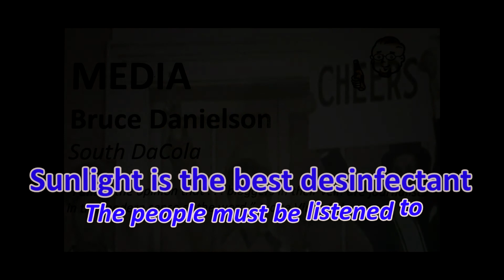2016-09-15 - Marsy's Law Amendment S at IPC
Marsy's law is a solution looking for a problem. Everything needed for "victims" rights is already in the US and State constitutions. This is a vengeance and hate amendment to further the wounding of our society.

After years of Rockefeller drug laws, private prisons and abusive zealots we now can have over reaction mixed with over reach to finish off our society.

There is a way to solve most of our crime issues, education and fair pay. Geez, when do you think it will be tried?

This video has Jason Glodt and Ryan Kolbeck hitting the talking points of Amendment S or Marsy's Law at the Sioux Falls League of Women Voters Issues debate in Sioux Falls.